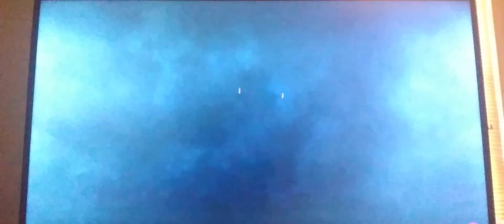TEKKEN 8 Dragunov vs Panda